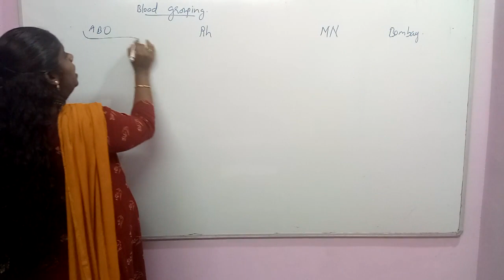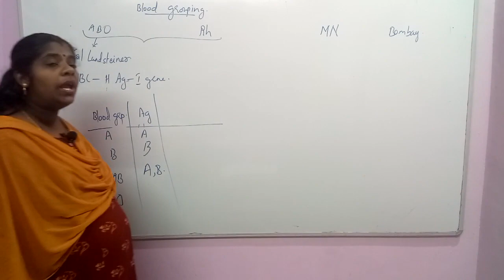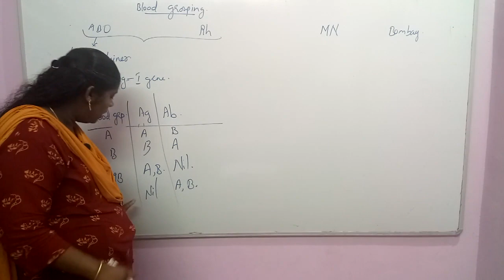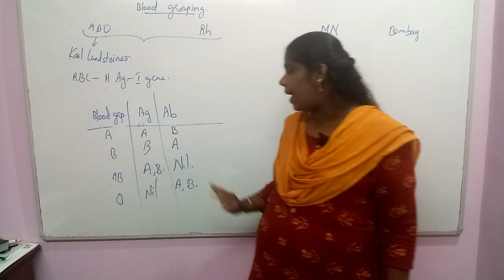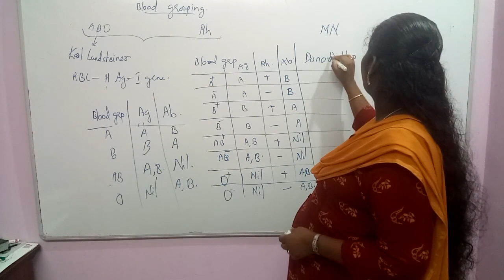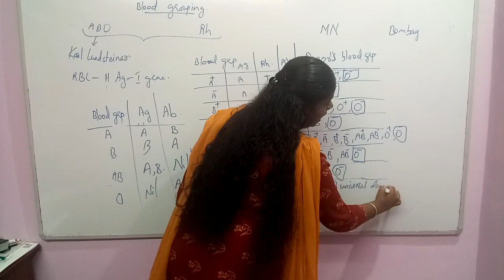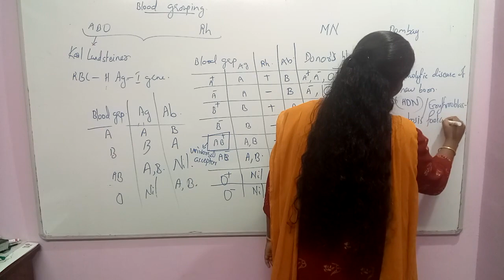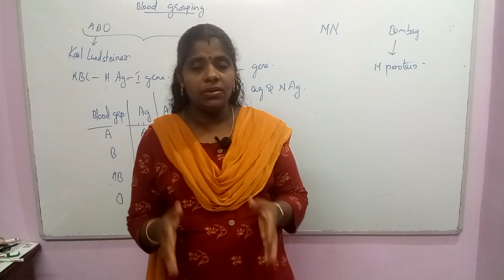Body Fluids And Circulation Session 2 NEET Biology Classes In Malayalam (Sumi)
ABO blood grouping, Rh grouping, MN blood group and Bombay blood group.